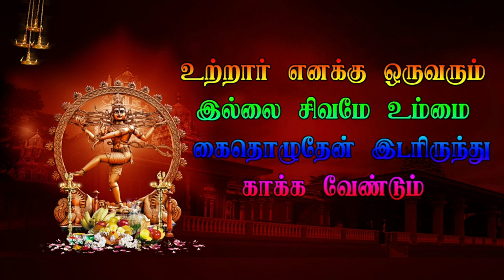14 Nanthi Entry - வரகூர் | VARAGUR | Veerapathira Nadagam